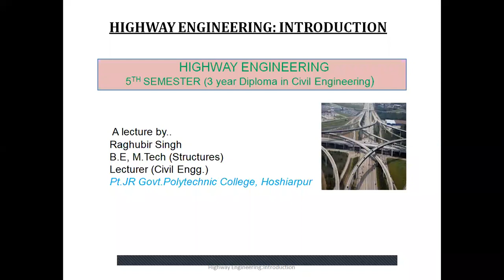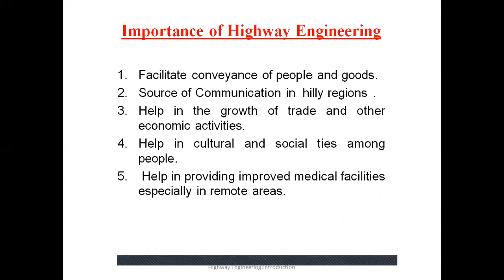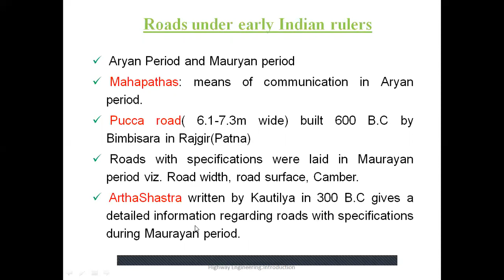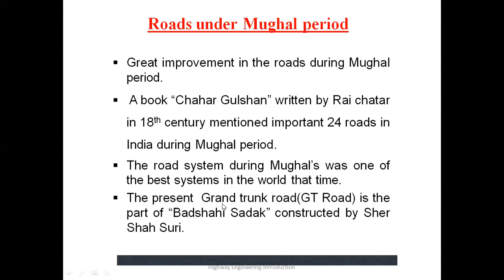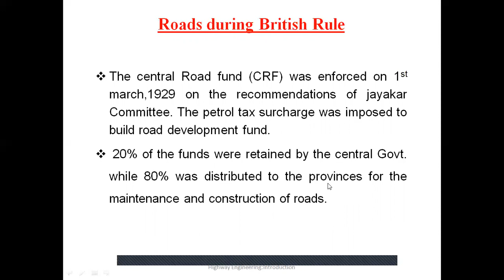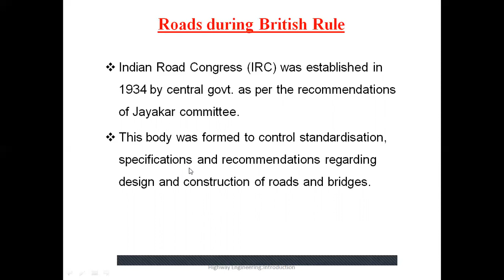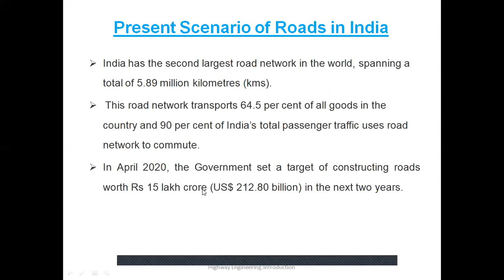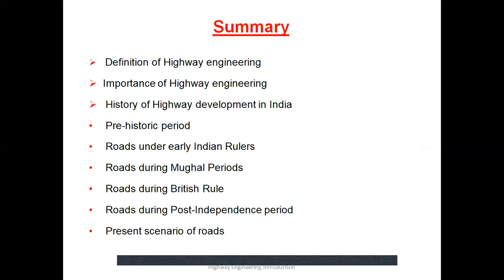Highway Engineering_Introduction_ Lecture1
This video will help the civil engineering students to know about the basics of Highway engineering.